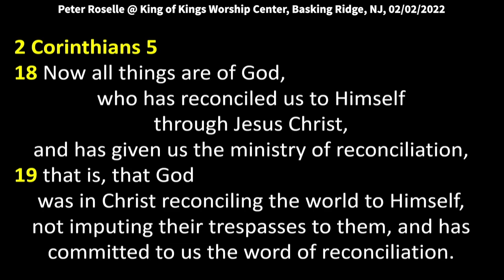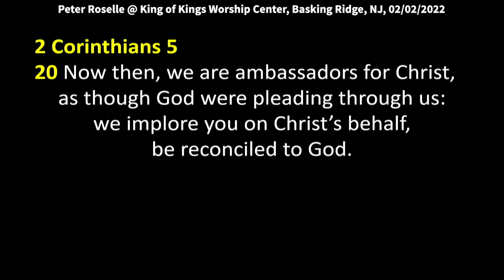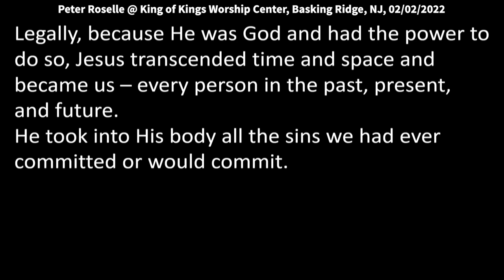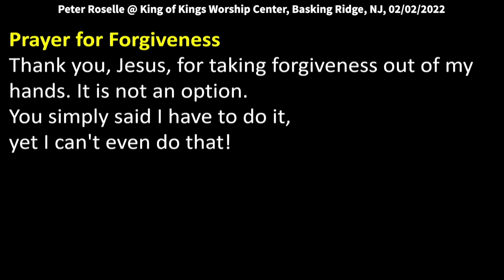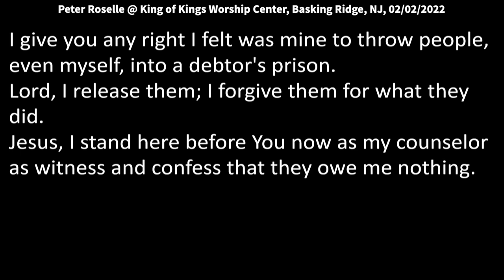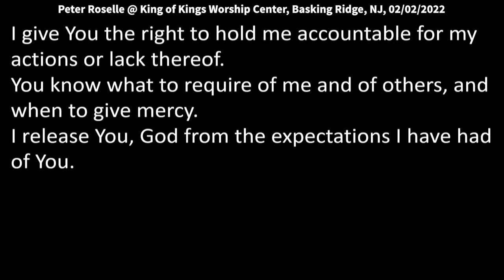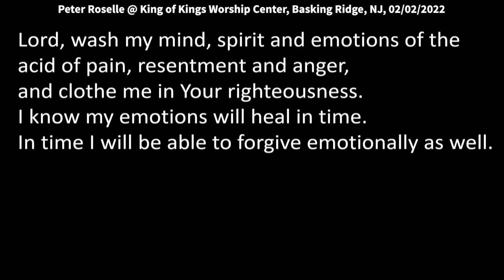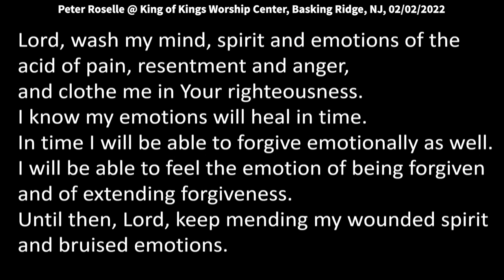Peter Roselle: Accomplishing Forgiveness (Genesis 50:20)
Peter Roselle: Accomplishing Forgiveness (Genesis 50:20)
Peter spoke at King of Kings Worship Center on February 2, 2022.
Text verse is Genesis 50:20: “Even though you intended to harm me, God intended it only for good, and through me, He preserved the lives of countless people, as He is still doing today.

Be blessed.

The Gethsemane Prayer – John Sandford

2 Corinthians 5:18-21
“We implore you on Christ's behalf, be reconciled to God. For He made Him who knew no sin to be sin for us, that we might become the righteousness of God in Him.”

In the Garden of Gethsemane, Jesus drank the cup of our sins. He reaped in His own body all the consequences of every sin committed in the past, present and future.
He felt the full penalty of every murder, rape, perversion, lie and betrayal.
He bore this in His body to the extent that it caused His capillaries to burst.
But that was just the physical part of what He was doing.
He had never experienced separation from the Father.
In the fullness of taking all our sin into Himself, He then qualified to stand in our place.
He was, for the first time, sin, and the Father could not look upon Him.
In the depth of His separation, He cried out, “Why have you forsaken me?”
His agony was not just physical, but spiritual and emotional as well.
Legally, because He was God and had the power to do so, Jesus transcended time and space and became us – every person in the past, present, and future.
He took into His body all the sins we had ever committed or would commit.
If He had not done that, the cross would have had little effect.
He had to become “as we are” in order to take the punishment which the Law prescribed.
This prayer in which He became us is an integral part of the work of the cross.
It was the act of becoming us that nearly killed Him in the Garden.
This work fulfilled the legal requirement of the law that sin must result in death.
God is a legal God and He fulfilled His own law.
By accepting His substitutionary death as my own, I can then set in motion that same law of reaping ~ and reap for myself His righteousness.
That makes me a very grateful person.

Thank you, Jesus, for taking forgiveness out of my hands. It is not an option.
You simply said I have to do it, yet I can't even do that!
Do for me what I cannot do for myself.
By myself, I cannot forgive.
But, for your sake, Jesus, I choose to do it as an act of my will.
I give you any right I felt was mine to throw people, even myself, into a debtor's prison.
Lord, I release them; I forgive them for what they did.
Jesus, I stand here before You now as my counselor as witness and confess that they owe me nothing.
I give You the right to hold them accountable for their actions.
Lord, dismantle the prison I build for others.
Release me from trying to make up for mistakes I have made, the prison of trying to be worthy.
You alone are my worth.
I give You my feelings of unworthiness.
Help me to forgive myself for what I did or did not do.
Help me to forgive myself.
Release me to receive the forgiveness You want to give.
I give You the right to hold me accountable for my actions or lack thereof.
You know what to require of me and of others, and when to give mercy.
I release You, God from the expectations I have had of You.
Your ways are not my ways. I can never wrap my mind around forgiveness. I do not understand it and I don't know how it works.
When You did not do what I expected or wanted of You I became angry and resented You.
I forgive You Lord for what I perceived to be sins of omission on Your part. Forgive me, Lord, for
my anger and resentment and help me accept You and Your ways. Teach me Your ways.
I often want those who hurt me to hurt like I do.
I want them to know the enormity of what they do to me and I want them to be sorry –
but that is vengeance and that is Your territory.
Forgive me for taking Your place.
Forgive my desire for vengeance.
Thank You that I do not have to pretend it is all right or pretend it does not hurt or matter.
Thank you for listening to my expression of pain.
My hurt, and my sin, matters to You, so much that You provided forgiveness for my healing.
Lord, wash my mind, spirit and emotions of the acid of pain, resentment and anger,
and clothe me in Your righteousness.
I know my emotions will heal in time.
In time I will be able to forgive emotionally as well –
I will be able to feel the emotion of being forgiven and of extending forgiveness.
Until then, Lord, keep mending my wounded spirit and bruised emotions.